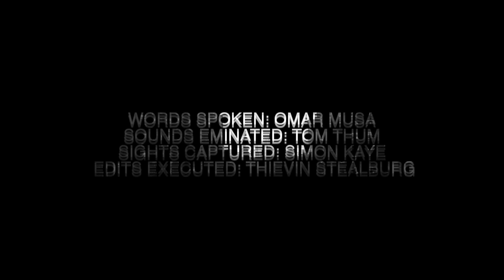Highs and the Lows of the City - Tom Thum and Omar Musa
So the legendary poet/author/MC/funny bastard Omar Musa came to stay with me over X-mas and amidst the haze and hangovers we managed to get together for a bit of a one take jam in my studio. Lyrics courtesy of Omar Musa. Sounds courtesy of my face and the Roland rc-505.